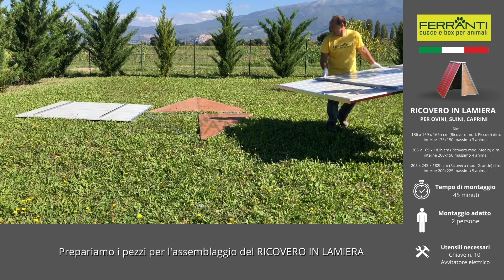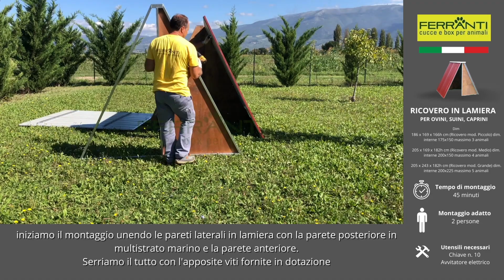Box per pecore, maiali, capre realizzato in lamiera da esterno VIDEO MONTAGGIO - Ferranti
Scopri il video tutorial di montaggio del box per pecore, maiali, capre realizzato in lamiera da esterno di Ferrantinet.com

DIMENSIONI:
186 x 169 x 166h cm (Ricovero mod. Piccolo) dim. interne 175x150 massimo 3 animali
205 x 169 x 182h cm (Ricovero mod. Medio) dim. interne 200x150 massimo 4 animali
205 x 243 x 182h cm (Ricovero mod. Grande - RICHIEDERE PREVENTIVO) dim. interne 200x225 massimo 5 animali